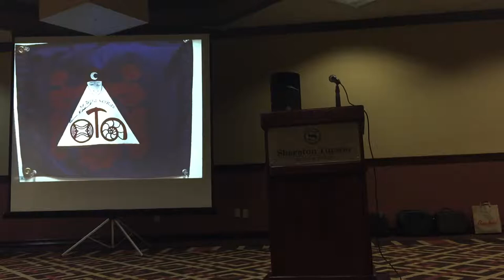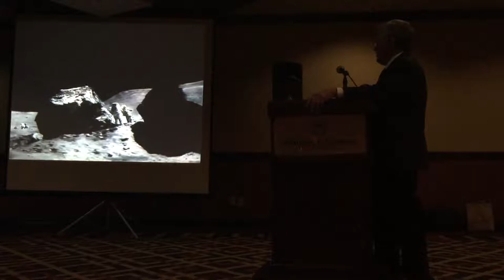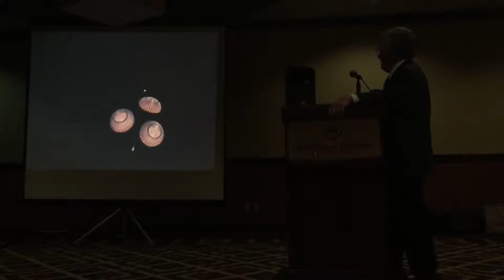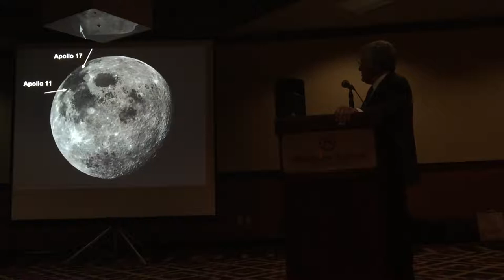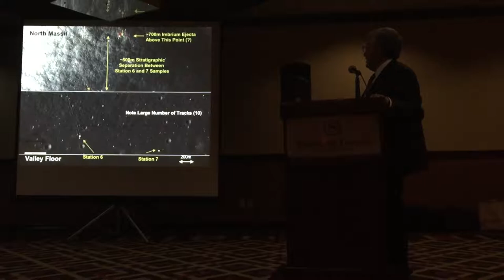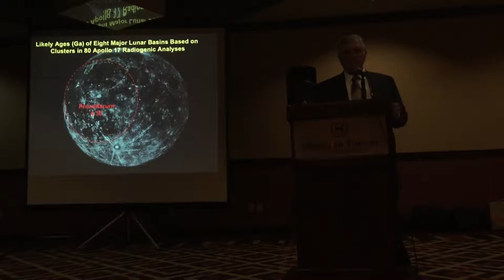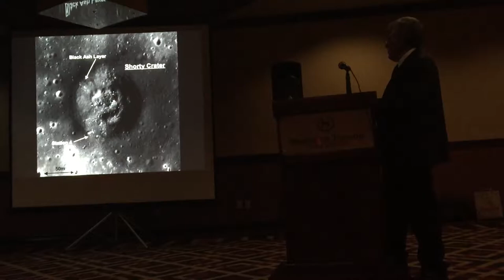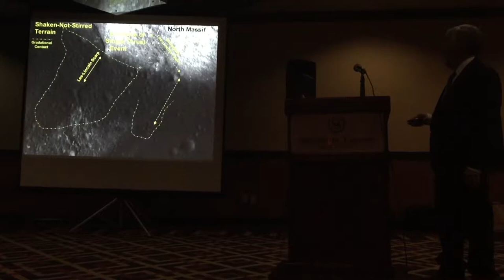Dr. Harrison "Jack" Schmitt in Tucson 03-2015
Jack Schmitt speaking for the Arizona Geological Society in Tucson in March of 2015.